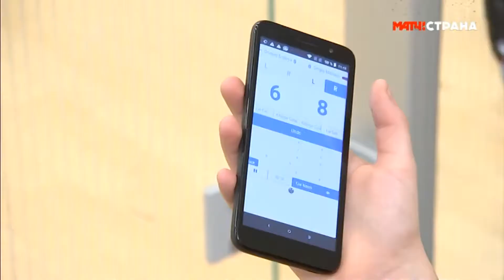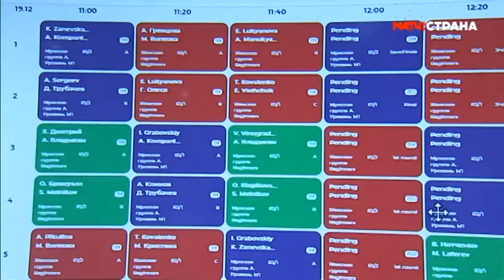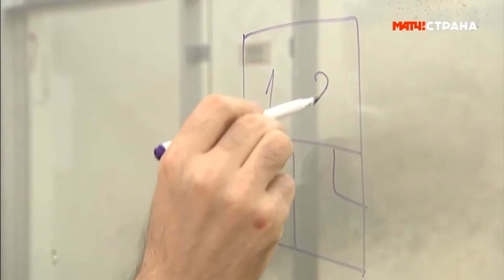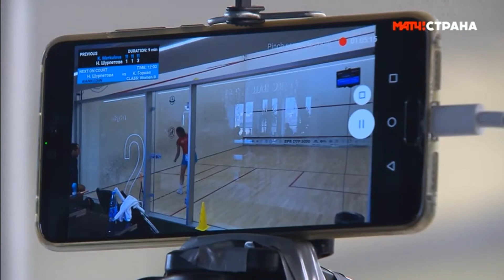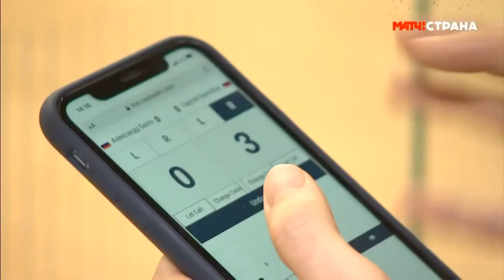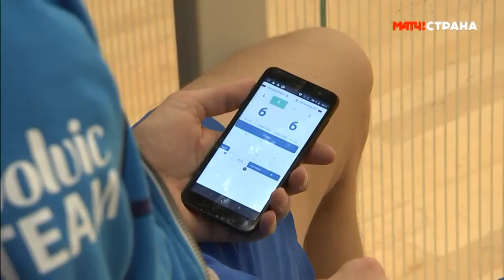«Двое в кубе». Специальный репортаж канала "Матч ТВ"